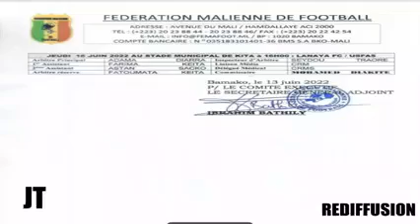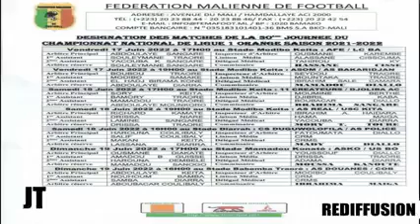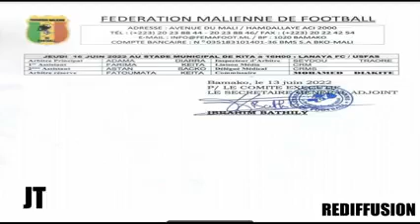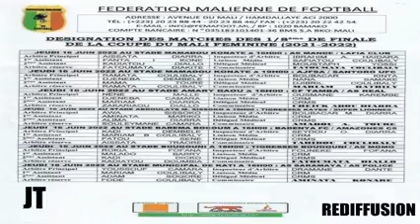Mali/Flash en Bamana du 17Juin 2022